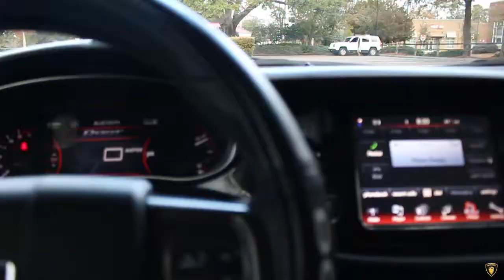Cutting people off and driving fast??